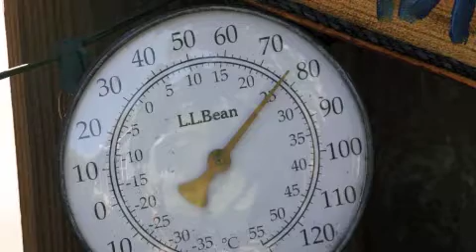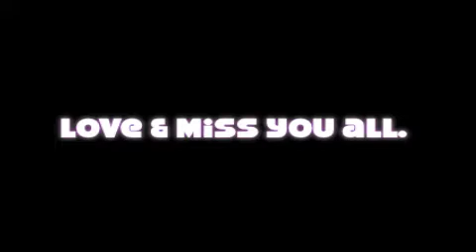Drunken Pelican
just a silly video with silly girls.